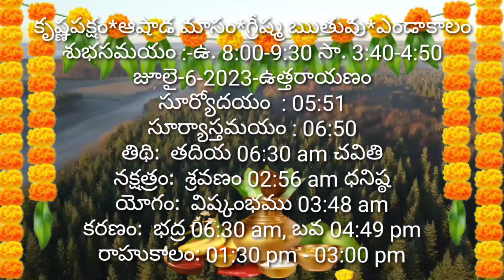Daily Panchangam 6 July 2023 Panchangam today|6july 2023 Telugu Calendar Panchangam Today Panchang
Daily Panchangam 5 July 2023 Panchangam today|5 july 2023 Telugu Calendar Panchangam Today Panchang

Daily Panchangam 1 July 2023 Panchangam today|1 july 2023 Telugu Calendar Panchangam Today Panchang

Today Panchangam 1/7/2023 Telugu Calendar Daily. Watch Daily Panchangam 2023 July in Telugu with Tithi, Nakshatram, Yogam, Karanam, Varam, Subha Samayalu, Asubha Samayalu Timings and Telugu Festivals 2023 July.

• 🆃🅷🅰🅽🅺   🆈0⃣🇺  🆂🇴  🅼🇺🅲🅷 •